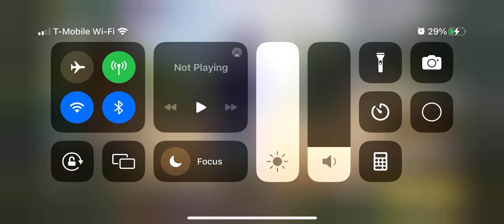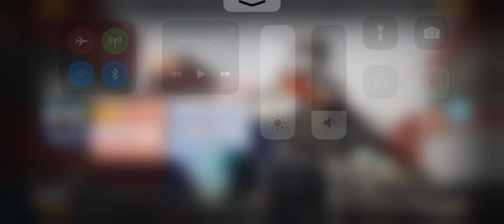Not getting off until I grind the OST